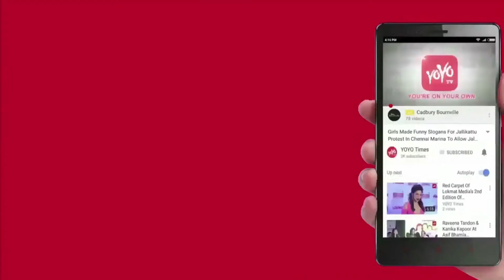KG Bopaiah To Continue As Pro Tem Speaker As SC Rejects Congress’ Plea | Yeddyurappa | YOYO Times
The Supreme Court on Saturday rejected Congress’ petition challenging the appointment of K G Bopaiah as the pro tem speaker ahead of Karnataka floor test. The bench, however, allowed the floor test to be telecast live. “Live broadcast of floor test would be the best way to ensure transparency of proceedings,” the judges said. Alleging that Bopaiah had helped Yeddyurappa to survive the floor test in 2010, the Congress has moved the apex court challenging his appointment.
Meanwhile, both Congress-JDS alliance and BJP appeared confident of their win in the floor test. The MLAs who were shifted to Hyderabad to avoid horse trading, reached Vidhan Soudha to take the oath of office. Setting aside Governor Vajubhai Vala’s 15-day period, the Supreme Court ordered that Yeddyurappa face the test of strength at 4 pm today.
The Congress and JDS MLAs who were shifted to Hyderabad to avoid horse trading, reached Bengaluru to take part in the trust vote. The Congress, on Friday, had also released an audio clip of a purported conversation, alleging that BJP leader Janardhan Reddy offered a ministry and “100 times wealth” to its MLA for defecting to the saffron party.